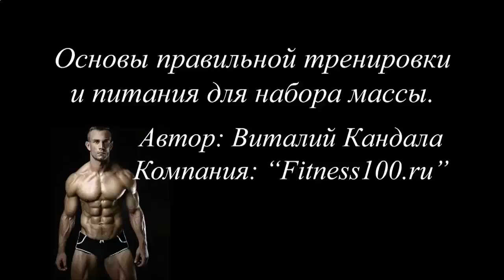Накачать мышцы шеи дома